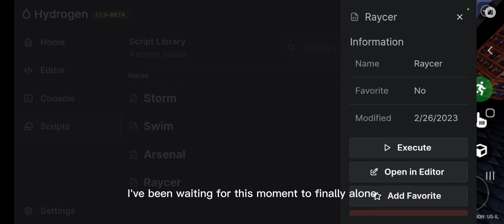Best Four Not Vape Scripts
I'm Gonna Be Showing You The Best Four Non Vape Scripts In Bedwars Roblox

0:00 Start
4:49 Edit